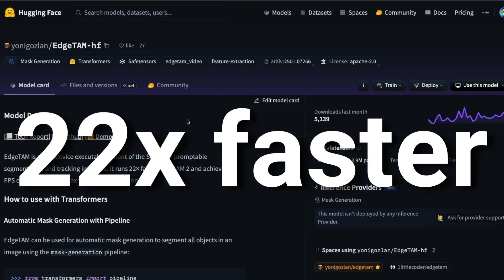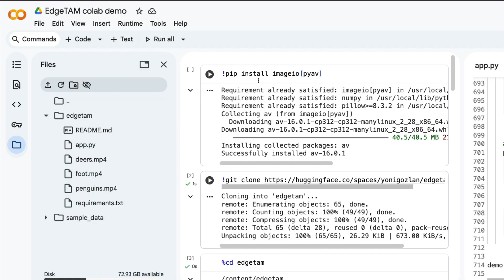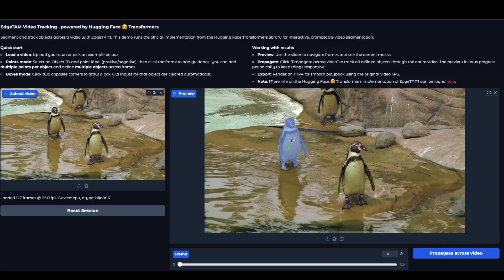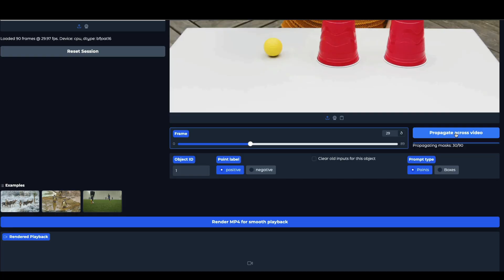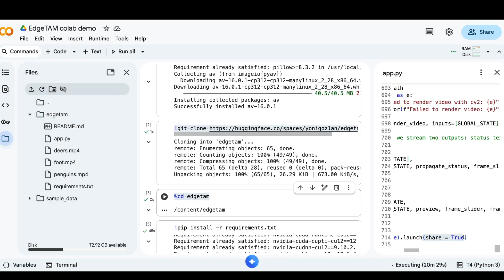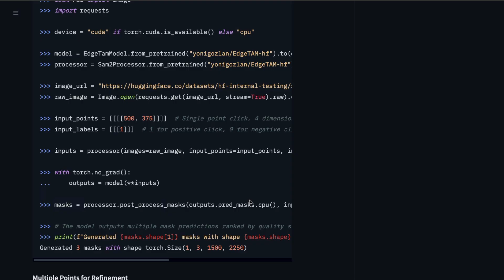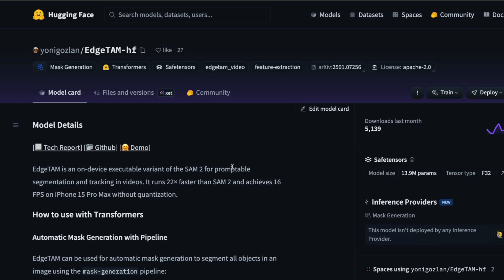Real Time AI Video Object Tracking! 💥EdgeTAM - Sam 2 for On-Device 🔥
EdgeTAM is an on-device executable variant of the SAM 2 for promptable segmentation and tracking in videos. It runs 22× faster than SAM 2 and achieves 16 FPS on iPhone 15 Pro Max without quantization.